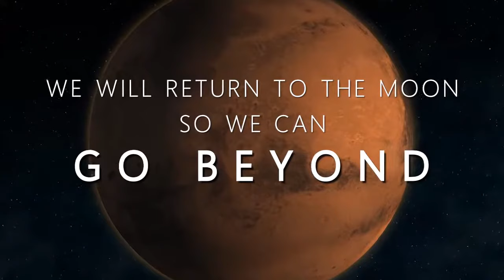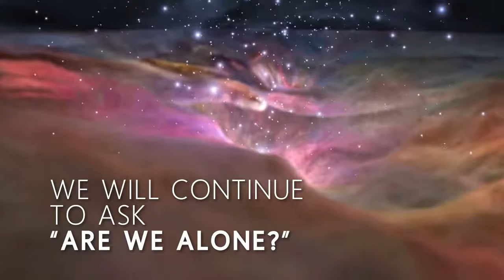NASA: Exploration. It's What We Do.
Exploration is a tradition at NASA. We reach for new heights and reveal the unknown for the benefit of humankind. On February, 12, 2018, Acting Administrator Robert Lightfoot gave a State of NASA address to roll out the Fiscal Year 2019 Budget proposal. This video highlights the future-facing vision of those plans.